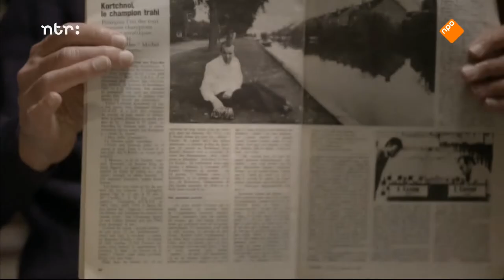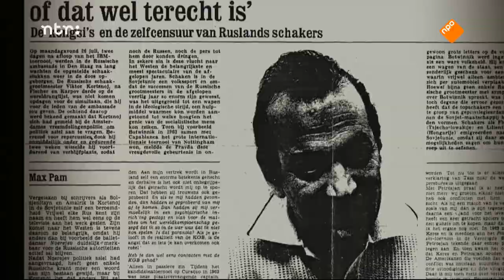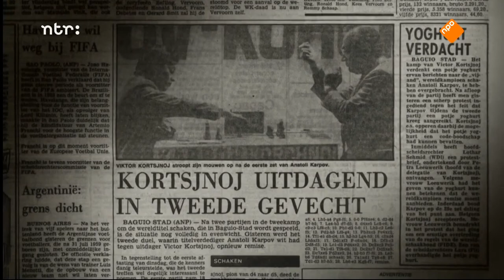Documentary about chess during the cold war. (Incl. rare footage of Reshevsky, Euwe and others)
Dutch documentary about chess during "The Cold War''.
(I left out all the non-chess material)
Feat. GM Genna Sosonko, journalist Max Pam, Walter Mooij
(Incl. rare footage of Reshevsky, Euwe and others)